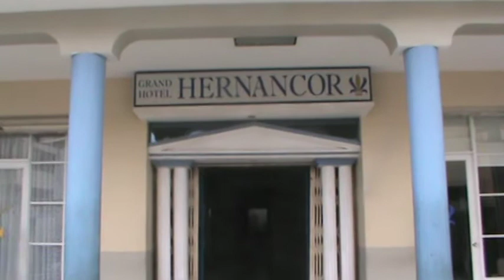17 DE FEBRERO HOTEL HERNANCOR , TODO CON CALIDAD Y CALIDEZ EN EL RUBRO HOTELERO HUAQUILLENSE